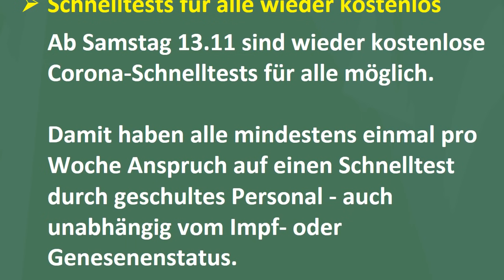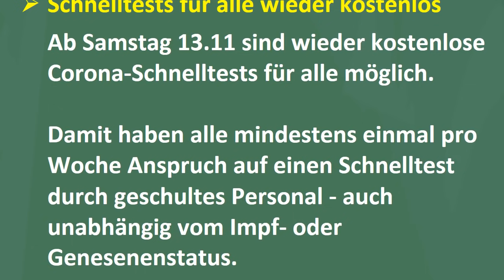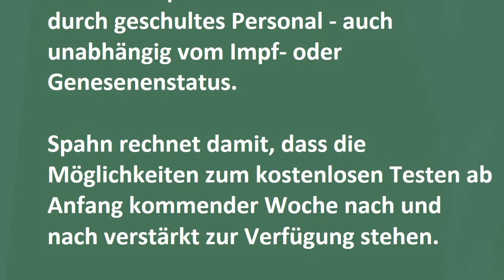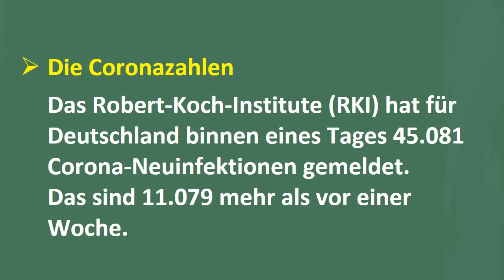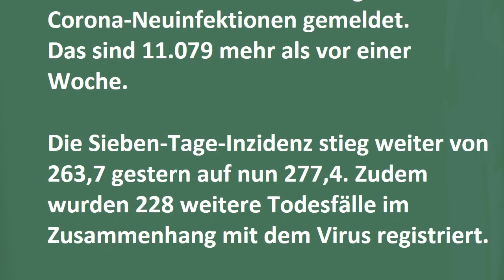Akhbar Almani ba Ehsan be zaban Farsi